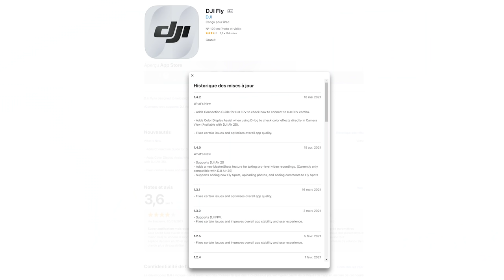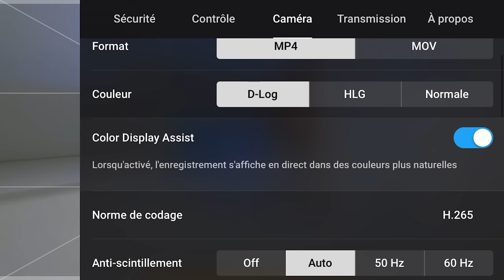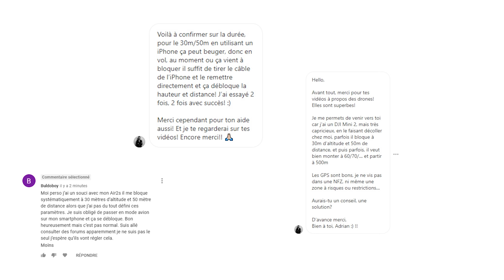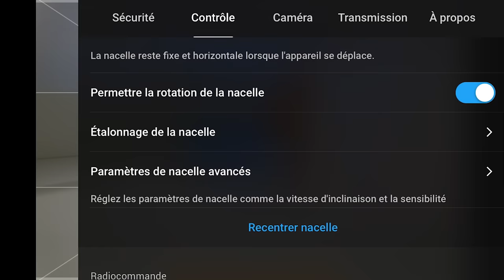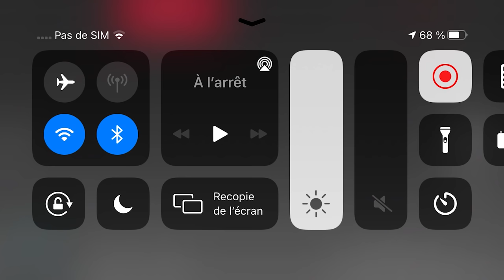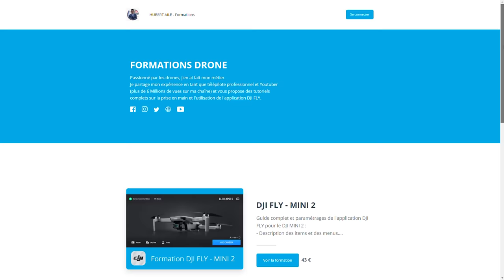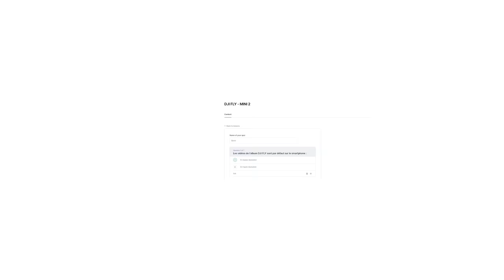DJI FLY 1.4.2 : Attendez avant de faire cette mise à jour... (Crashs, plus de charge sur IOS...)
Suite à la mise à jour de DJI FLY en 1.4.2, certaines fonctionnalités ont évolué. Mais avec cette évolution, certaines fonctions ont disparu ou ne fonctionnent plus correctement ... Nombreux crashs de l'application, la charge sur certains smartphones IOS ne fonctionne plus, certains drones se bloquent à 50 mètres du point de départ.

00:00 : DJI FLY 1.4.2
01:00 : Les nouveautés
02:00 : Les bugs et crashs
05:20 : Mes formations DJI FLY en ligne
07:00 : Ne faites pas la mise à jour 1.4.2